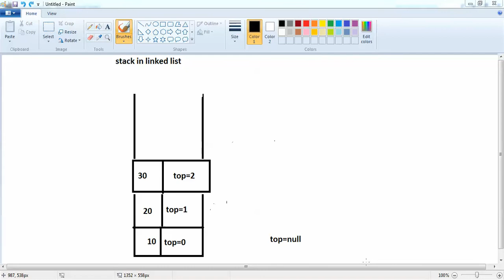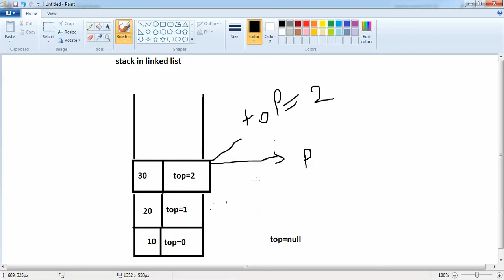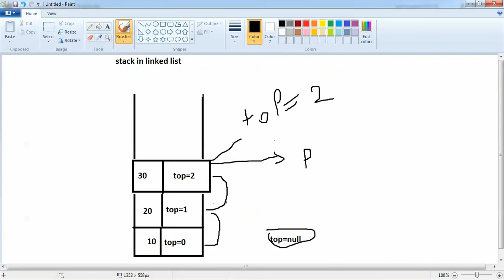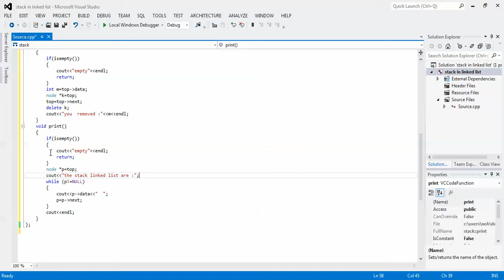function to print all nodes data in stack in linked list